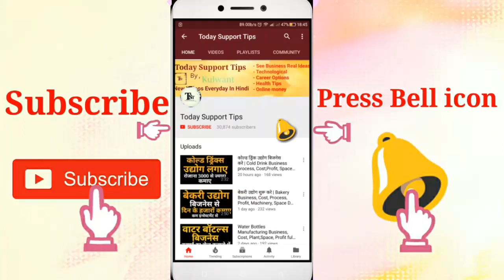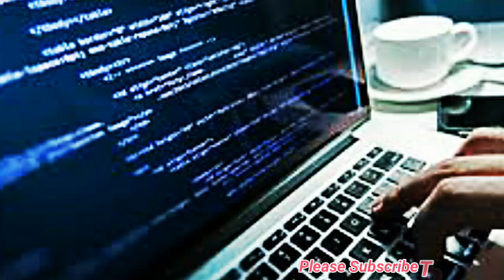How to Become a Internet Service Provider | Eligibility Criteria, Scope, Income Full Information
How to Become a Internet Service Provider, Eligibility Criteria and Scope Full Information in hindi
Namskar dosto,is video me hamne Internet Provider ki baat ki hai ki kaise ap internet service Provider ban sakte hai. Isme hamne iske liye Eligibility aur jobs,scope aur income ki baat ki hai isme iski puri jaankaari hai.umeed krta hu apko ye video pasand aayegi.